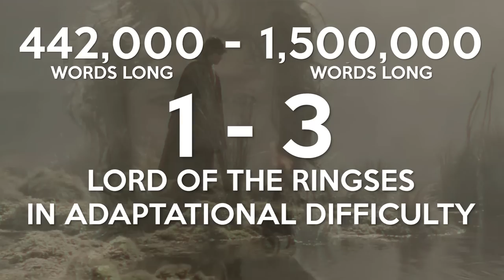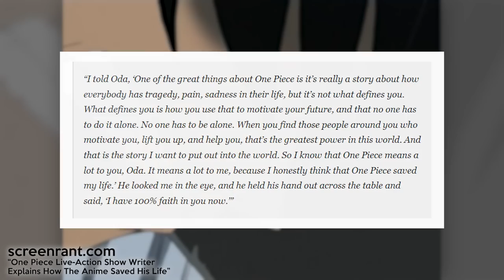Netflix One Piece is Looking Kinda... Good!? (Mother's Basement Bonus Video)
"Live Action One Piece" sounds, at first blush, like one of the worst ideas ever. There's so many ways it could go wrong, and so few ways it could go right. So imagine my surprise when behind the scenes stuff started dropping and it actually looked kinda... good!? Maybe potentially great even? Let's dive into why, and how it could still be improved

0:00 Why isn't this on the main channel?
1:36 The Actual Video